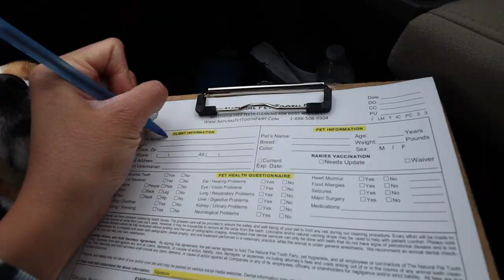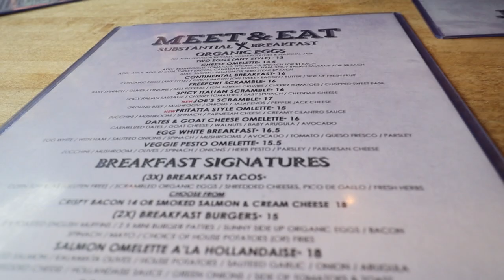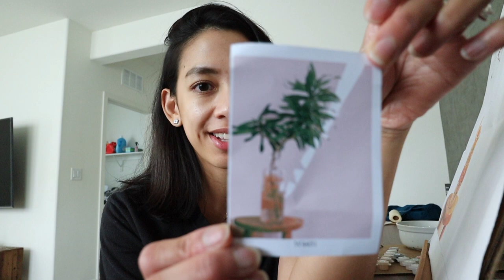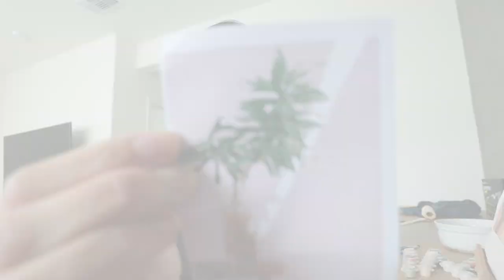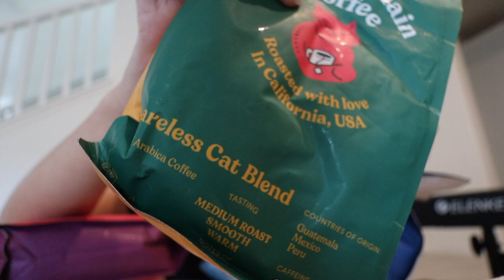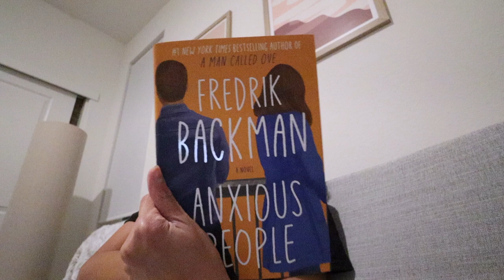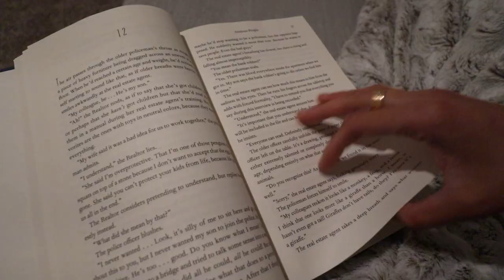A Chill Productive Day in my Life | unboxing, indoor dining, painting, coffee haul & more!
I shared a very random Wednesday in my life in today's video! I'm surely getting used on moving around with my leg cast and crutches. I'd say I had a mixture of a productive and chill day ~ unboxing, dental visit, painting, reading, indoor dining experience after a year and more!!! Always remember to take rest days in between your productive and busy days, your mind and body will definitely thank you :) Also, do not forget to stay well hydrated!

SHOP THE VIDEO:
○ Current book read
○ Cast socks
○ Knee walker

CAMERA GEAR:
○ Vlogging Camera
○ Vlogging Tripod
○ Osmo pocket 2
○ Action camera
○ Main Camera

I’m that annoying friend who loves to create videos and share her stories (a little too much!!)
I’m IN LOVE with traveling, nature, adventures, great food and life in general!
So that's what you'll find here in my little corner of the internet! My channel consists of vlogs, lifestyle and travel videos :)

Chamie Chaneco.

If you made it here, comment 🎨